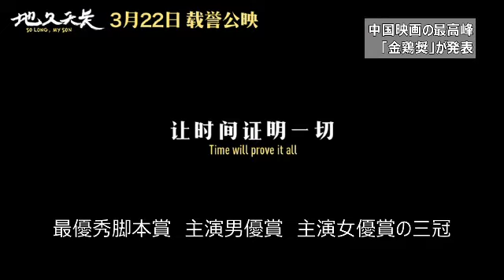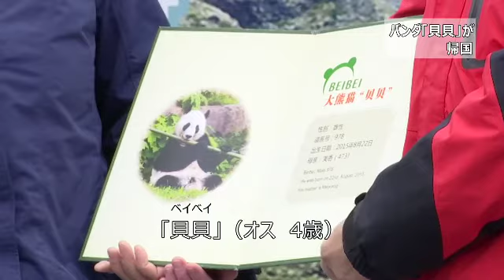【中国ニュース】11月25日（月） アナ：閔亦氷（ミン・イヒョウ）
●中国映画の最高峰「金鶏奨」結果発表
●第17回広州国際モーターショー開催
●米国生まれパンダ「貝貝（ベイベイ）」が無事帰国

●王毅外交部長がG20外相会合に出席
●王岐山副主席と米の元国務長官が会談